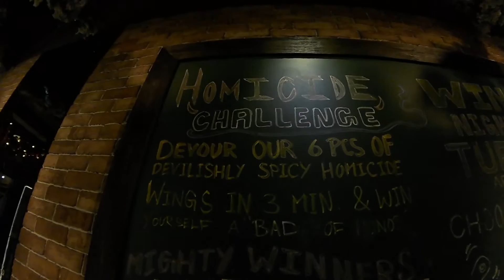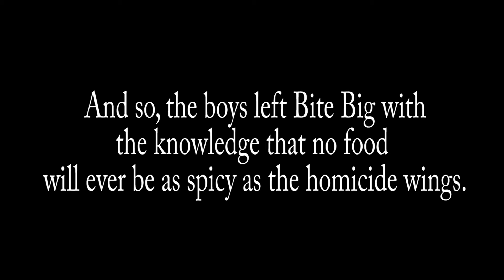Big Bite Homicide Wings Challenge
Four Hong Kong friends take their Gweilo (me, their one Australian friend) to Big Bite in HK to try the Homicide Wings.

The first video of hopefully a series of travel (vlogish) videos of my Asian adventures starting in HK.